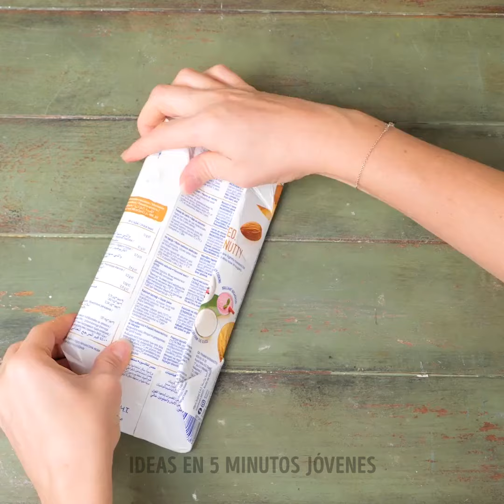¡Ideas brillantes para reciclar y convertir la basura en dinero! 💰♻️ Proyectos de bricolaje fáciles